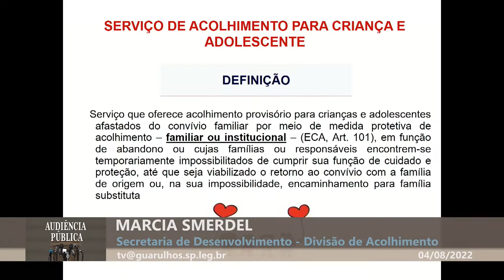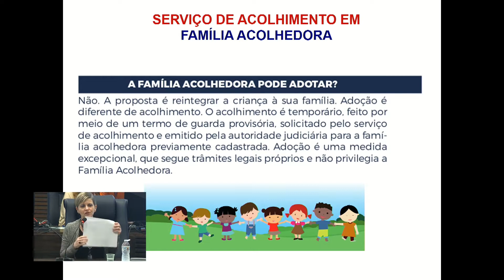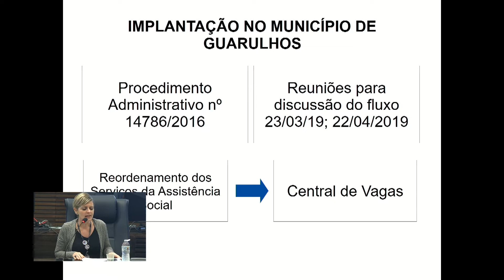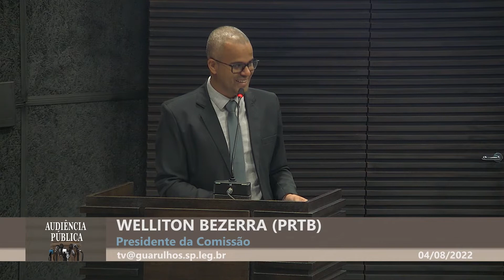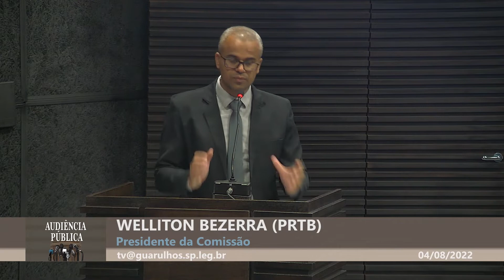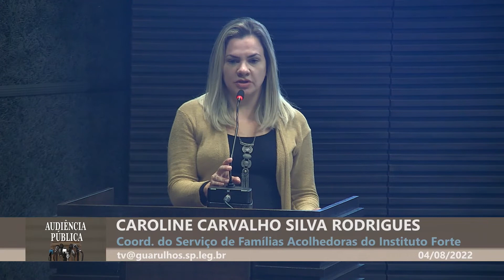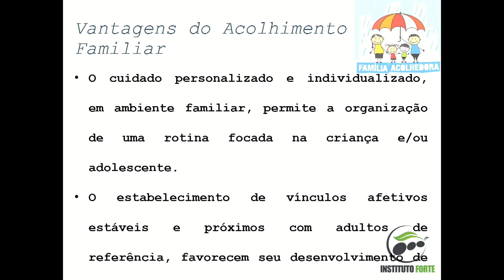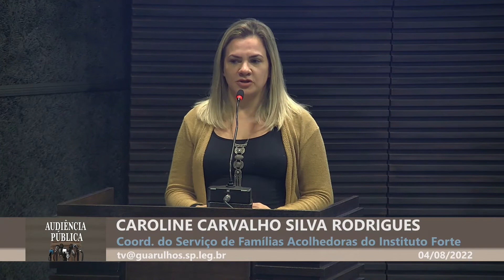Audiência Pública - Família Acolhedora - 04/08/2022